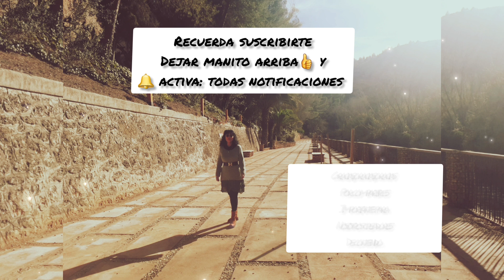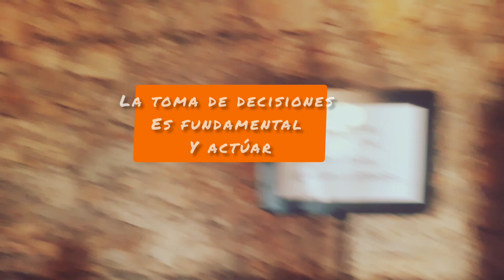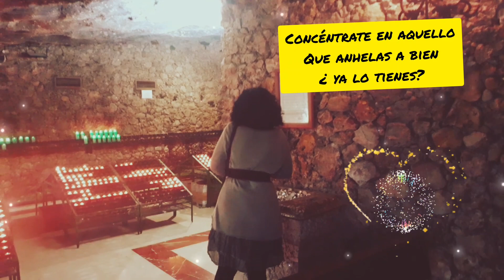Descubre como Mejorar el Presente para Cambiar el Futuro.Cree en tu fuerza interior.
Breve charla de motivación para mejorar el presente y tener un futuro mejor que será el presente prontamente. Sugerencias y ejemplos. También es un breve paseo por un Santuario en Calasparra, España. Además ofrezco una luz de fuego sagrado para ti, para mí, para todos.
Demos gracias ,gracias, gracias porque el Universo encontrará formas de hacernos llegar aquello que potenciamos con amor.
SireMarie
Alquimista de la Vida SM
" Inspírate y Transforma"

Gracias, gracias, gracias por tu visita,  es muy valiosa para mí, así como tú 👍 y la activación de la 🔔 al suscribirte para que te lleguen notificaciones cada vez que subo video
 y sigamos compartiendo alegrías de vivir y avanzar en bien 🙂

Si tienes alguna sugerencia encantada de tu aporte con cariño.🙌🏼

*Video e imágenes de creación propia. La música usada en aproximadamente 25 segundos es
Músico: Ashutosh
cortesía de dominio publico